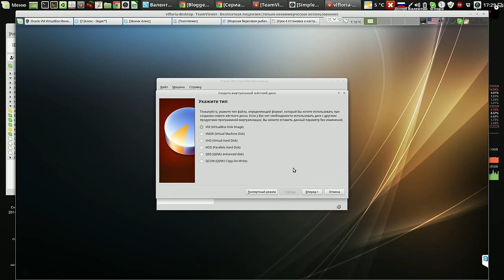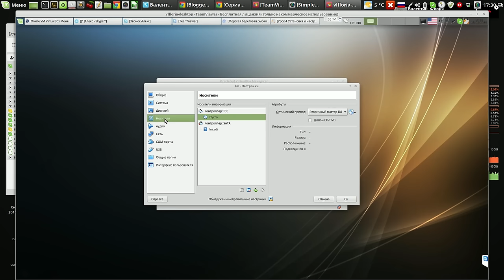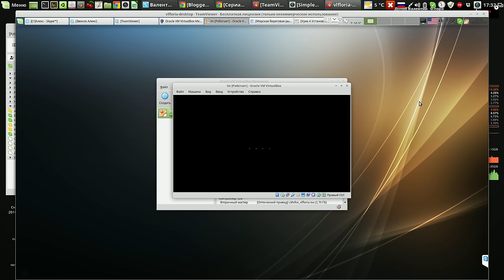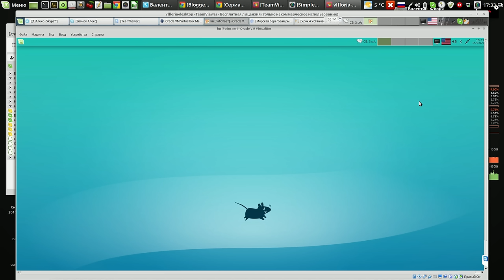VirtualBox после обновлений не хочет стартовать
Мой сайт VirtualBox после обновлений не хочет стартовать